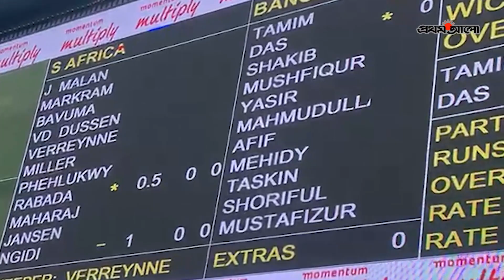সেঞ্চুরিয়নে বাংলাদেশের সমর্থনে গলা ফাটাচ্ছেন প্রবাসী বাঙালিরা | Bangladesh Vs South Africa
সেঞ্চুরিয়নে বাংলাদেশের খেলা দেখতে মাঠে আছেন প্রচুর বাঙালি। সাকিব, ইয়াসিরদের ব্যাটিংয়ে তুমুল সমর্থন যোগাচ্ছেন তাঁরা